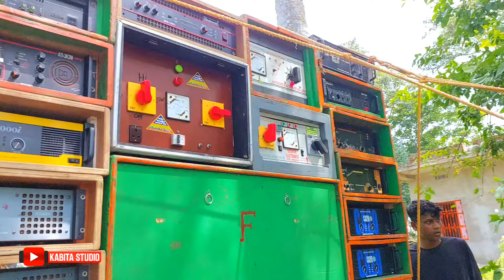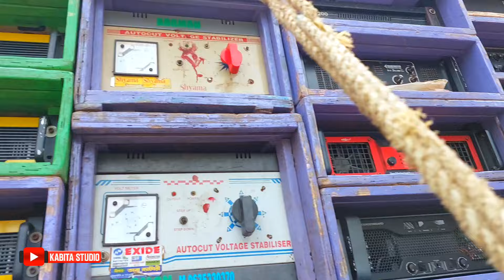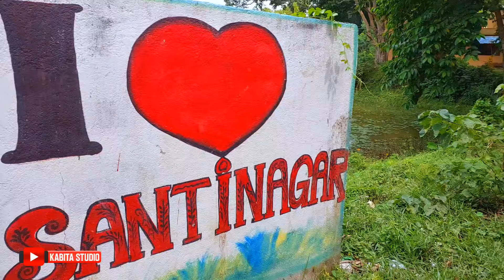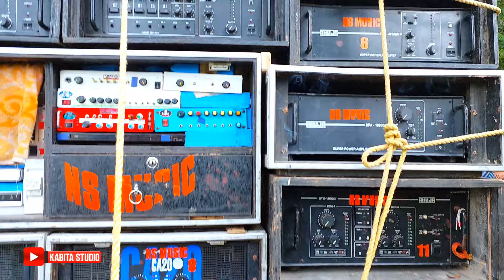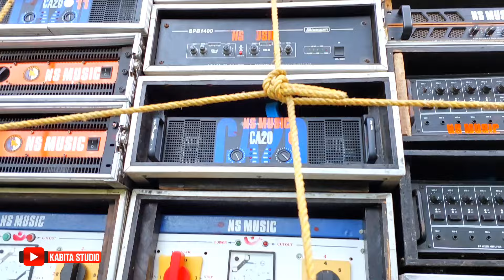বেঙ্গল থেকে ১০টি সেটাপ ভদ্রক কাঁপাতে গেলো || অসুরালি গনেশ পূজা উপলক্ষে কম্পিটিশন।